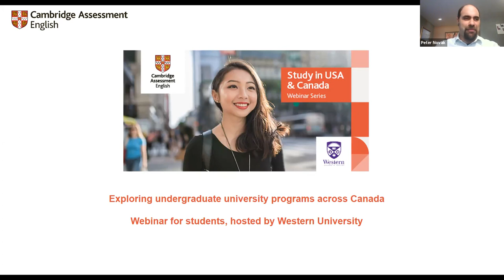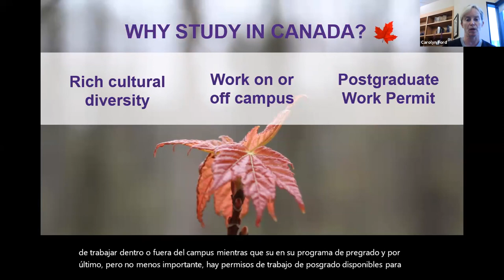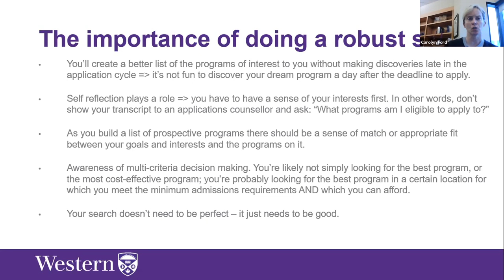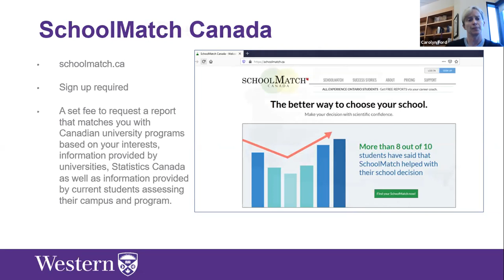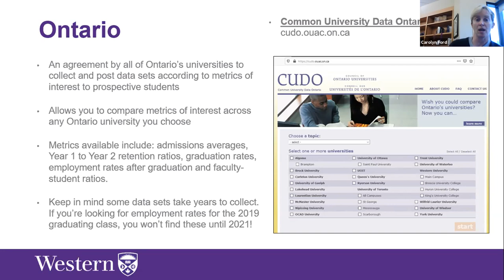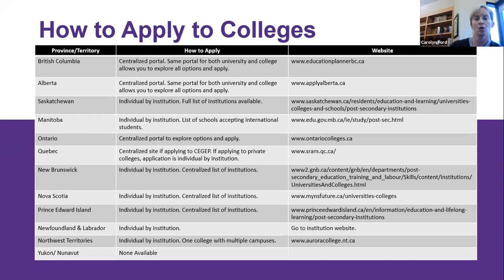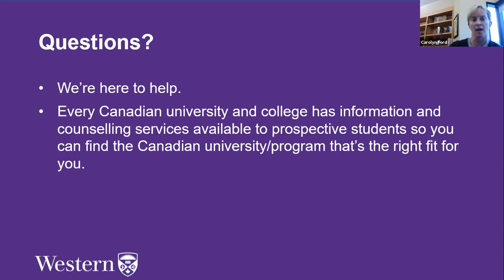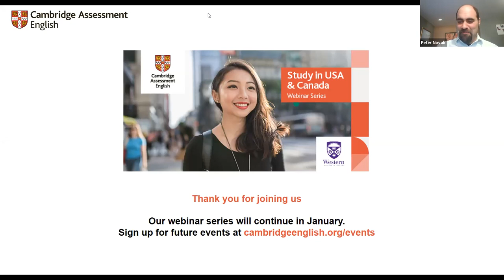Tips and resources for applying for universities in Canada | Cambridge English | Western University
In this webinar, we partnered with Western University to offer you some top tips and resources to help you explore degree and diploma programs across Canada.

This webinar is aimed at prospective undergraduate students. Parents, high school guidance counsellors, education consultants, and agents may also find it useful to watch.